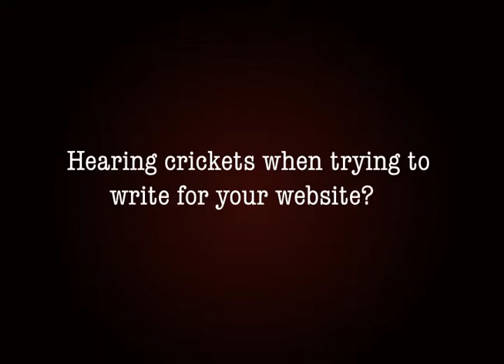Website Copywriting and Editing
Charlotte's Web Studios, L.L.C. is a full service design and development company specializing in web design, development, and content creation. We offer professional services to help clients organize, write, and edit their website content.

Set Your Site on the Future®
Serving clients worldwide,  Charlotte's Web Studios, L.L.C. (CWS) provides digital design, select custom computer programming services, and a full line of marketing services and materials.  Charlotte's Web Studios uses a "one-stop shop" and "end-to-end" approach that provides our clients with a multitude of services and products from concept to production through a single contact at Charlotte's Web Studios.

CWS is also a "good neighbor" company that gives back to the community by providing free pro bono services to select, worthwhile non-profit organizations across the United States.

"If it's not a 'Spun by Charlotte® ' project, it might just catch bugs."